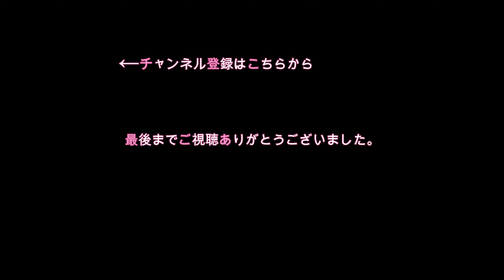フレンチブルドッグ・リーフちゃん【FrenchBulldog】 太ももに挟まれる ( ´∀｀ )(笑)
✨今日で生後5ケ月になりました(●´ω｀●)✨

ほぼ毎日、動画をアップしております。
フレンチブルドッグ　リーフちゃんの成長を
一緒に感じてみませんか？！(*´ω｀)✨

●【フレンチブルドッグ・リーフちゃんねる】